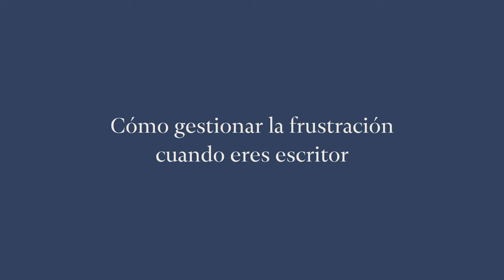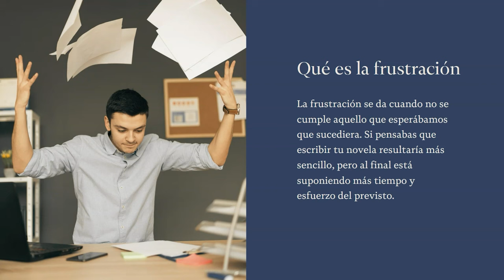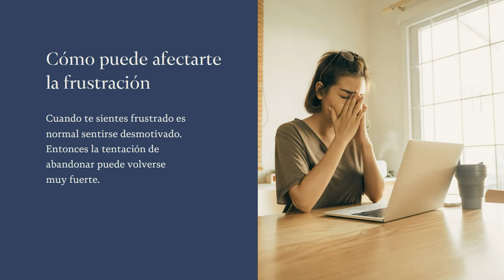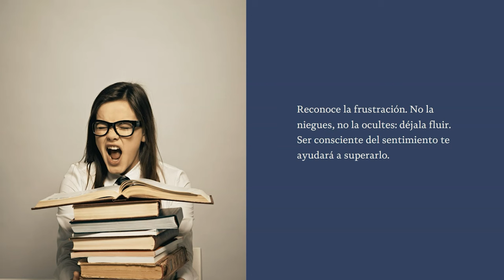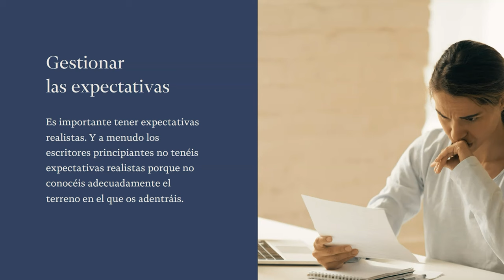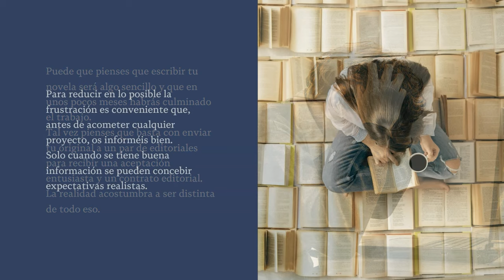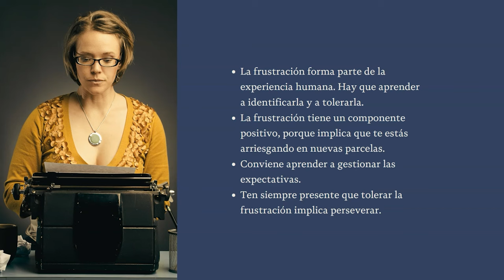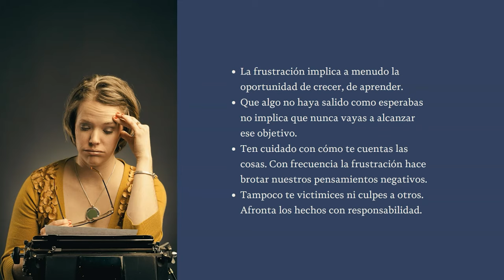Cómo GESTIONAR la FRUSTRACIÓN cuando eres ESCRITOR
Como en cualquier otra profesión —y como en la vida en general— a los escritores no os va siempre todo bien. Pasáis por momentos duros cuando sufrís un bloqueo, cuando os enfrentáis a un rechazo editorial, cuando no ganáis un concurso o cuando tenéis que arrostrar una crítica negativa.

En esos momentos es normal que aparezca la frustración. Y aunque la frustración es un sentimiento común, habitual en nuestro devenir personal y profesional, conviene saber gestionarla porque, de no hacerlo, puede tener consecuencias negativas tanto para ti como para tu carrera y tu obra.

Por eso en este vídeo vamos a reflexionar (y te invitamos a que lo hagas a tu vez) sobre cómo gestionar la frustración cuando eres escritor.